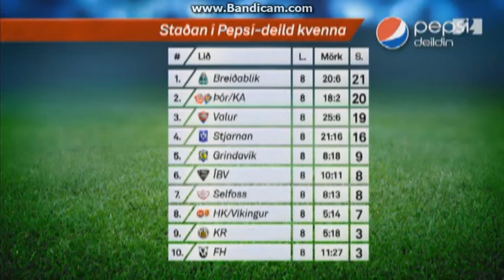Pepsi Deildin 2018 (8th round womens)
Here you can see goals from 8th round of Pepsi Deildin kvenna 2018 (Iceland, womens)

Games are following:
Stjarnan - FH Hafnarfjordur 6:2
Valur - Thór/KA 0:0
HK/Víkingur - ÍBV 1:0
Selfoss - Breidablík 0:1 (not in video)
Grindavík - KR Reykjavík 2:1 (not in video)